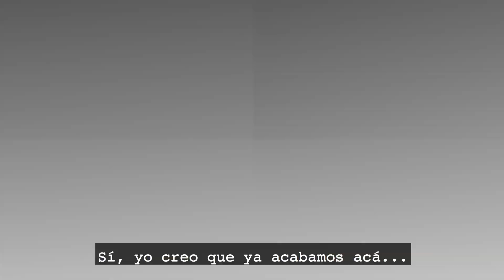Avenida La Sirena: estamos a punto de entregarla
En la BogotáSinCarreta avanza a toda marcha las obras de la Avenida 153 o más conocida como la Sirena. Las obras que arrancaron en septiembre del año pasado ya presentan un avance del 90 por ciento y estará lista antes de terminar el año.